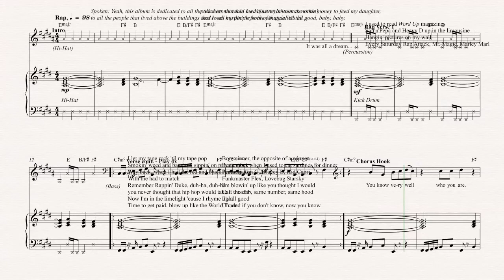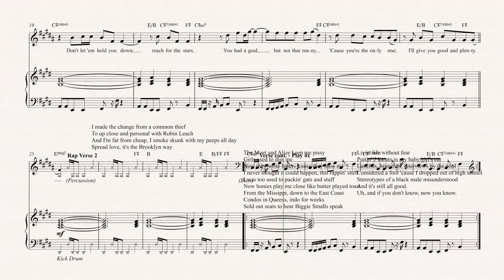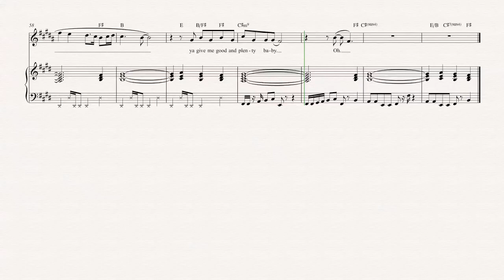Horn - Juicy - Notorious B.I.G. - Sheet Music, Chords, & Vocals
Horn sheet music, chords, and vocals of Juicy - Notorious B.I.G.

Learn to play Juicy and play along!